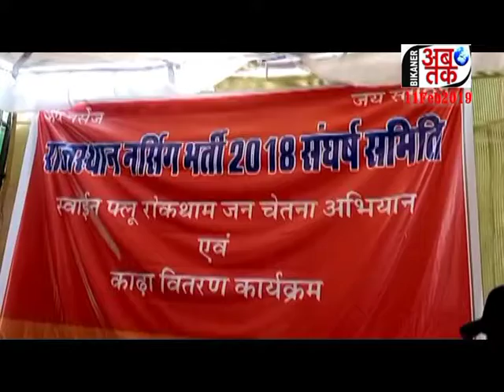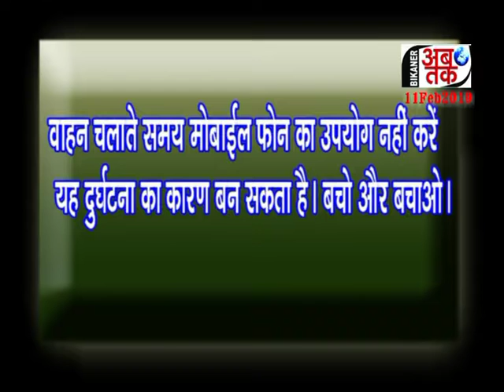BIKANER AB TAK 11 Feb 2019